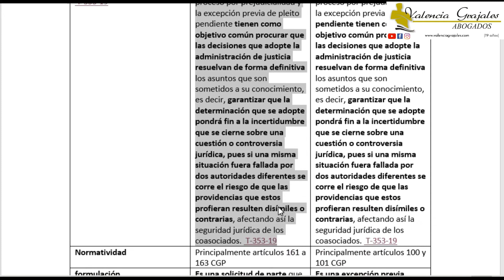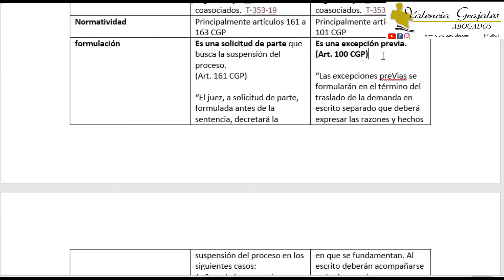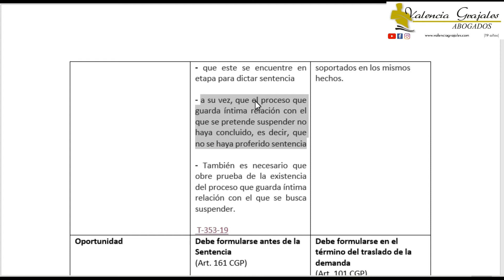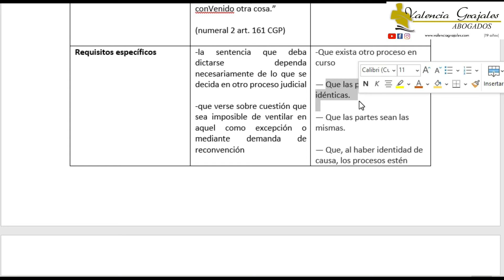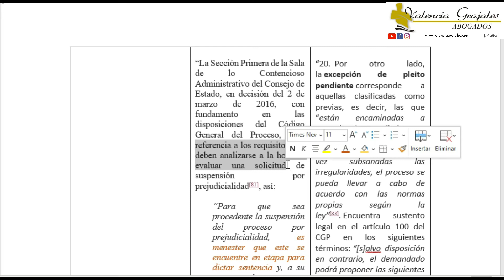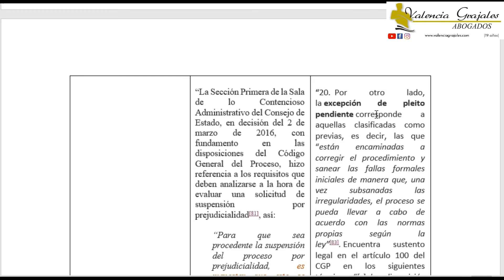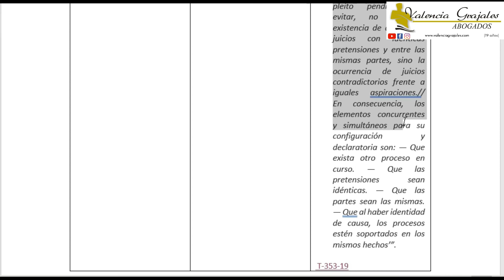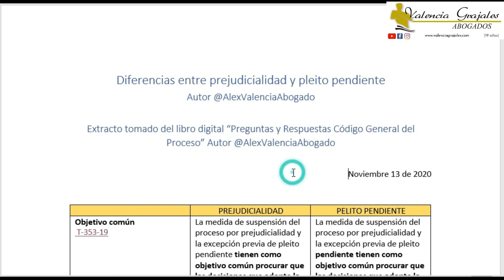Diferencias entre prejudicialidad y pleito pendiente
Muchas equivocaciones en la aplicación de estos 2 conceptos he detectado, por lo que considero necesario realizar este aporte a esta apreciada comunidad.

Profesor universitario y abogado litigante (quien representa en juicios) por 19 años en Colombia

👉Si requieres mis servicios para consejos, asesoría, consulta o representación judicial en el asunto expuesto, representación en exequatur, o recurso extraordinario de casación, te dejo mi Contacto directo WhatsApp haciendo clic en el siguiente enlace
👉Mi grupo sacrifica tiempo de descanso para crear estos valiosos contenidos de manera gratuita, ¡cualquier apoyo, colaboración, aporte, donación o inversión es bienvenida! Comunícate con nosotros por WhatsApp haciendo clic en el siguiente enlace
"lideró una nueva ola de estudiantes y abogados que viene cambiando nuestra imagen profesional'.
“Nuestro negocio no está en engañar y llenar de falsas expectativas; nuestro negocio es decir la verdad, estudiar más para generar mayores probabilidades de éxito y aprovechar la experiencia de nuestros litigantes más experimentados para reducir riesgos a nuestros clientes”.
"En este canal son bienvenidas todas las personas buenas y con principios"
👉"Valencia Grajales", es un grupo de abogados litigantes en Colombia con una trayectoria de 19 años.
"Además de litigar, somos reconocidos por los mismos años en razón de nuestras publicaciones en donde compartimos nuestra experiencia y análisis de los principales temas de derecho en Colombia y por asesorar y emitir nuestros conceptos jurídicos para la toma de sus decisiones jurídicas cotidianas en las áreas del derecho procesal, civil, laboral, comercial, de familia, seguros, responsabilidad, administrativos, casación, exequátur, entre otros."

👍 Nuestras redes